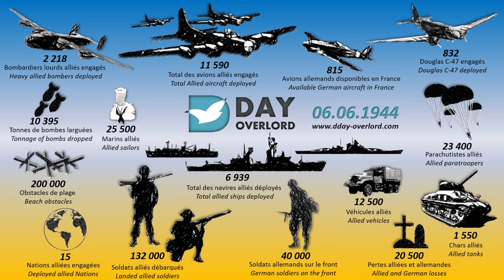D-Day Special June 6th 1944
A D-Day special

Just the usual bunch of rule Breakers in this video.
It's just me driving in and around London mainly in the Surrey areas seeing stupid drivers everywhere I go.

If you have any clips that you would like to put on the channel please e-mail them to me at

The equipment I use is here in

Insta360 Ace Pro

VIOFO A129 Pro Duo 4K Dual Dash Cam

VANTRUE E3 Dashcam

VIOFO Polarizer Filter for A129 Pro Duo

Insta360 X3 Get-Set Kit

SanDisk 256GB Ultra microSDXC card

SanDisk Ultra microSDXC memory card 128 GB

All the music on this channel is from YouTube Music
Espeluznante - Luna Cantina
Little Later Than He Expected To - Chris Zabriskie
Mike B
Roberto Nickson
THIS IS ZUN
Roshan Kamath
pexels-sebastien-dottin
Espeluznante - Luna Cantina